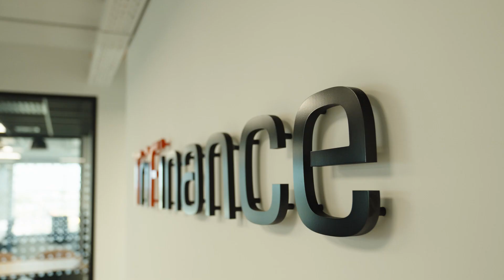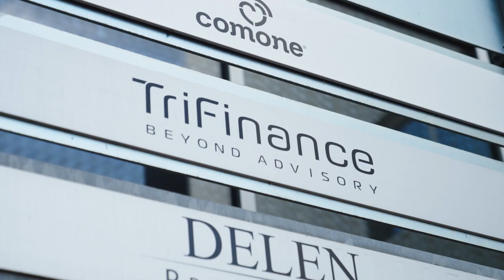TriFinance - Transition and Support service video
Making people grow is TriFinance's core business. TriFinance employees are sometimes called Me inc.©'ers: they take control of their growth - and are given every opportunity to do so. That focus is also very clear within the Transition & Support unit - T&S for short.